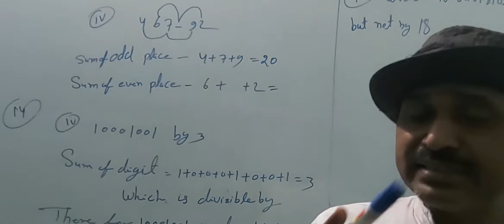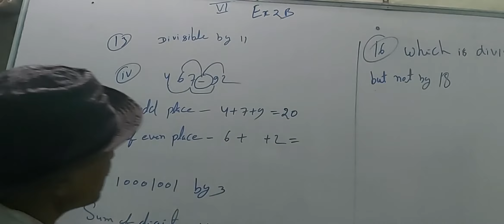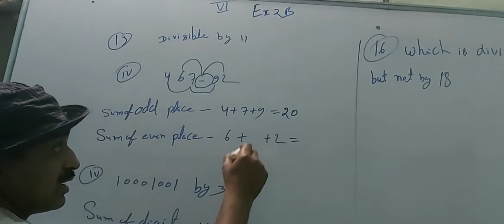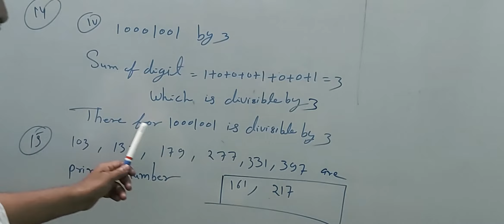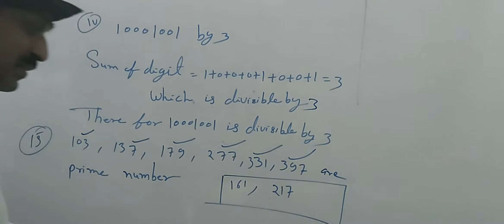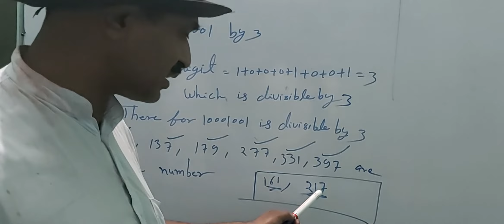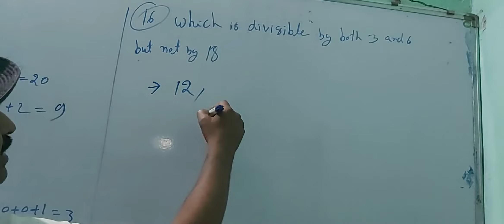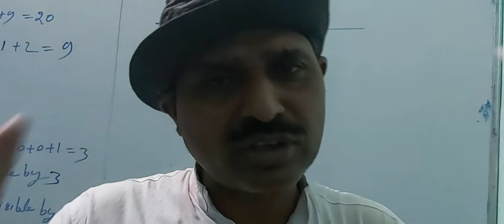Class 6, math, prime factorization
Chapter 2B and 2C rs aggarwal